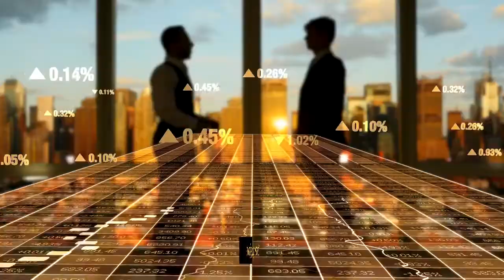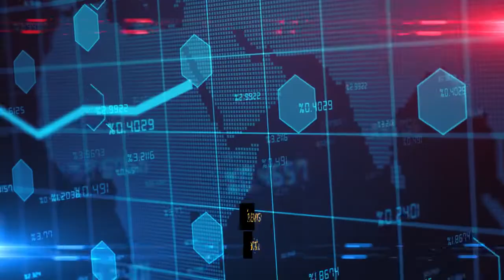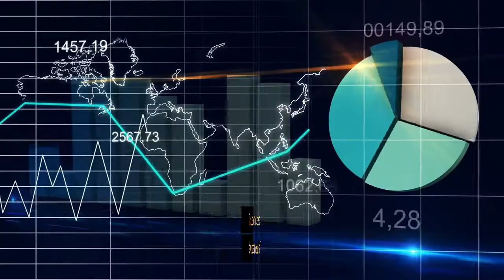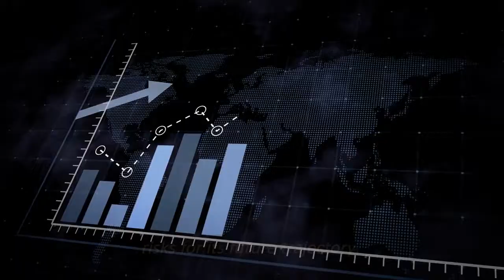China's Economic Miracle: How Did They Do It? | skywalk scenes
China's remarkable and unprecedented rapid development has been characterized by tripled economic growth, urbanization, and technological advancements. With a focus on innovation, infrastructure, and manufacturing, the country has achieved significant progress, transforming itself into a global economic powerhouse. China's tripled keywords of growth, urbanization, and technology have propelled its emergence as a major player on the world stage, influencing various sectors and reshaping the global landscape.
In this video, we have shown how China become so rich ?